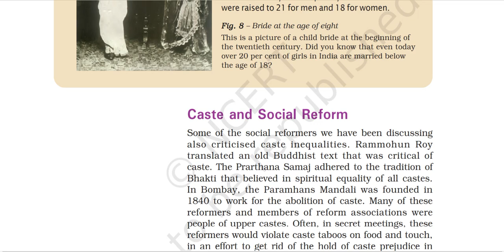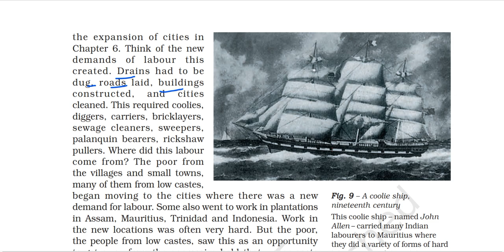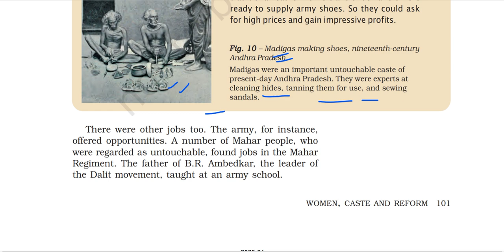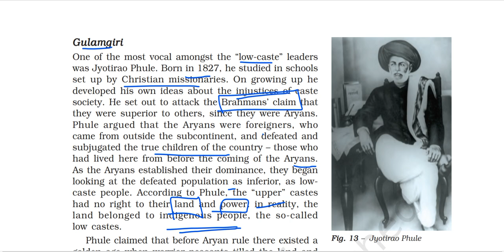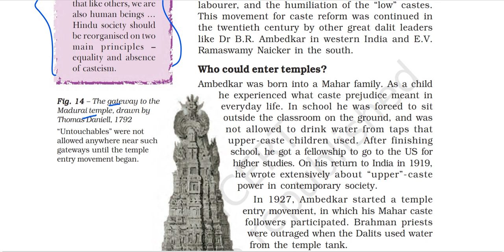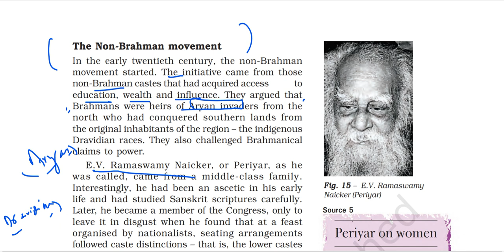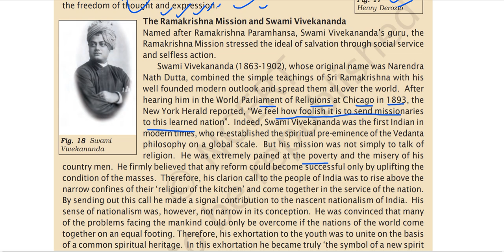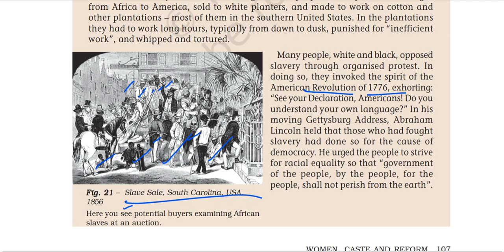(P2 Movement Promoting Caste Equality in India) NCERT Class 8th History Chapter 8 Our Pasts III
In this video I have explained part TWO of chapter 8 of the Class 8 History book titled OUR PASTS III. In this video I have explained the below topics -